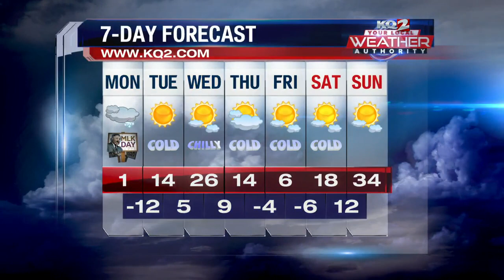KQ2 Forecast: Dangerous cold temperatures & wind chills continue into the new week